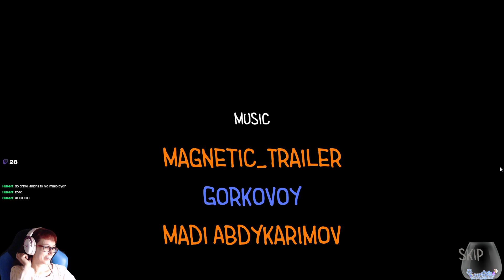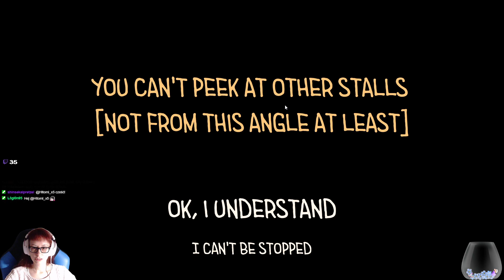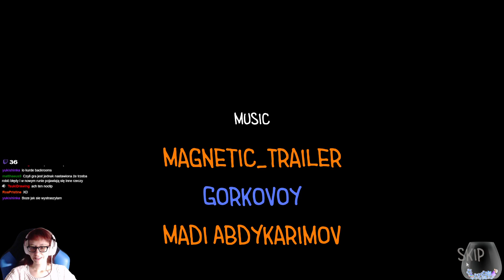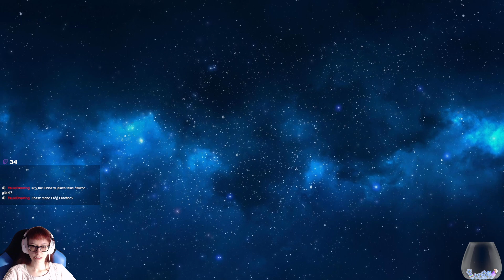[Archiwum] Live - TOILET CHRONICLES /2 - "Krew i gnom"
Dziękuję :)